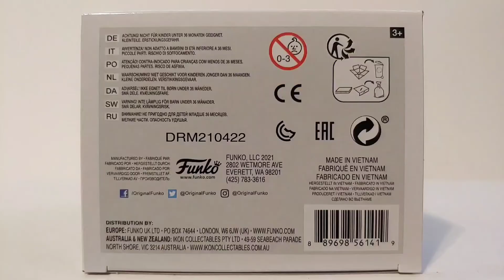Funko Pop Games Play Station Gamestop Exclusive #784 Sir Daniel Fortesque Unboxing